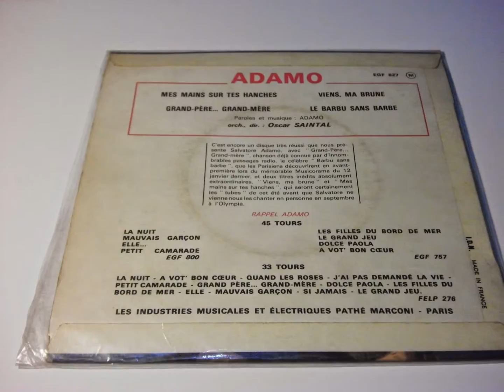ADAMO PLAK 7"